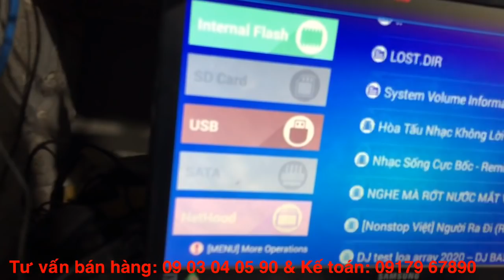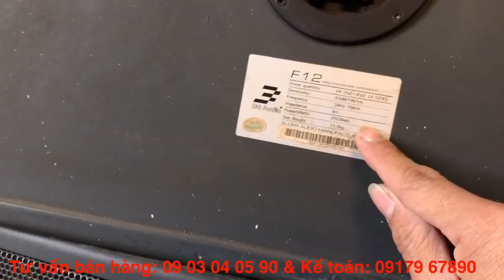Nghe sướng hơn BMB 1000 và 2000 nhưng RẺ hơn nhiều!... Đây là cặp loa 3G - F12 mạnh nhất của hãng B3